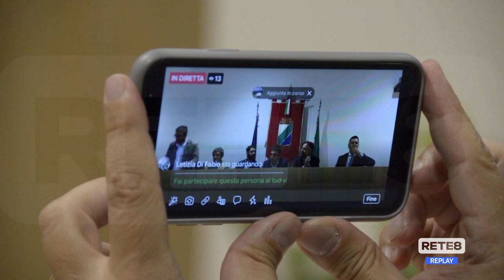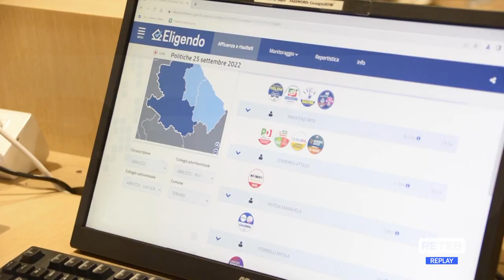Elezioni Abruzzo - La vittoria di Fratelli d’Italia